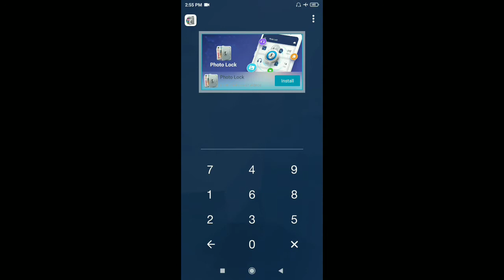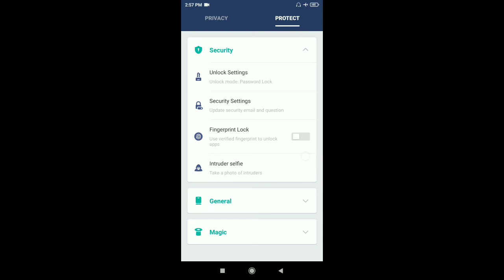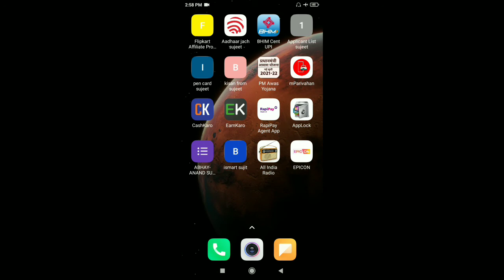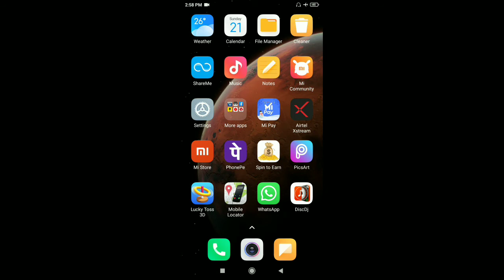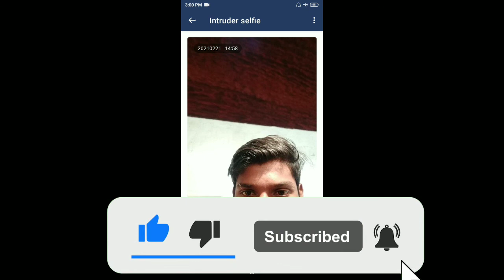Hacker ke bap se bhi not on/यह lock खोलते उसका फोटो आपका मोबाइल में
App lock👎Hi,I'm using 《AppLock》 developed by DoMobile,let's try the Cool APP

Hello dosto aaj btane wala hu ki aap apne mobile me App lock kaise lagate hai our aapka bhone dusare koi kholne par uska photo aapka mobile me ho jayga dekhiy kaise kiya jata hai

App lock
Lock
mobile lock
Alll ock
App lock kaise lagaye
dusre koi kholne par uska photo ghichayga
App lock kaise tore
App lock ke bare me
App lock dusre koi se nahi kholega
lock dusre koi ka photo khinchne wala lo wrong password dalne par uska photo
wrong password dalne par uska photo khinchne
wrong password par photo khinchne
wrong password photo khinchne wala lock app
App lock ka setting kaise kare
App lock information
ismart sujit
All App Lock Information
App lock me kis trah laga sakta hai lock